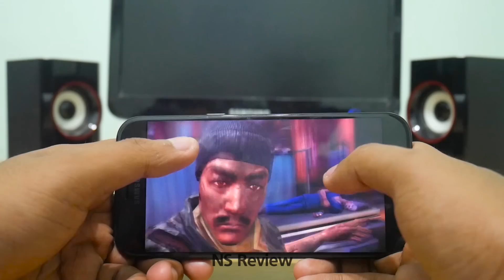Review Gamepad GameSir G4S - Indonesia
Sebuah GamePad Dari GameSir yang Merupakan Produk Ketujuh Dari Seri Seri Sebelumnya Yaitu GameSir G4s GamePAd ini Dapat dimainkan Di 3 PlayForm Yaitu Smartphone,PC Dan PS3 Dengan Menggunakan BlueToorh 4.0 dan 2.4 Ghz Wireless Membuat kita Memainkan game tanpa Kendala Koneksi

Spesifikasi  GameSir G4S :

Dapat digunakan  : Android/Windows PC/PS3
Koneksi Mode  : Android Standard/GCM /X-input/Dinput
Koneksi Type  : Bluetooth/Wired USB/2.4Ghz Wireless
Versi Bluetooth  : Bluetooth 4.0
Kapasitas Baterai : 18H
Battery Capacity         : 800mAh